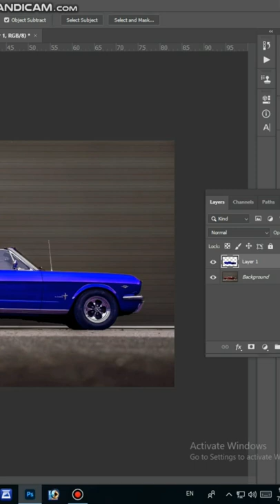How#_to#change# color# in# phOToshop cc 2020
How#_to#change# color# in# phitoshop cc 2020

grapice  designig photo edting adobe photoshop

photography pictures,

photography quotes,

photography app,

photography course,

photography background,

best photography,
hayden

cooph youtube,
5-Minute Crafts GIRL,

photographer apparel,
photography jackets,
cooph leica,

mobile photography

saurabh

saurav meaning

photography tricks

10 photography ideas

photography_tricks_for beginners

hubspot login

hubspot academy

hubspot crm

hubspot blog

hubspot pricing

hubspot careers

david manningvideos,

1
2
3
4
5
6
7
Next

Reviews
Be the first to review
Profiles

Photographer

Are
Clothing store

Mega
Unemployment office
photoscape download,

photoscape online,

photoscape review,

photoscape app,

photoscape filehippo,

photoscape portable,

youtube studio